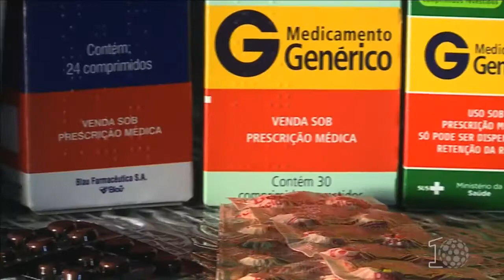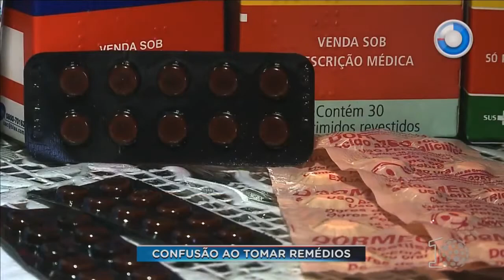Cuidado com a automedicação - SBT Paraná (03/05/18)